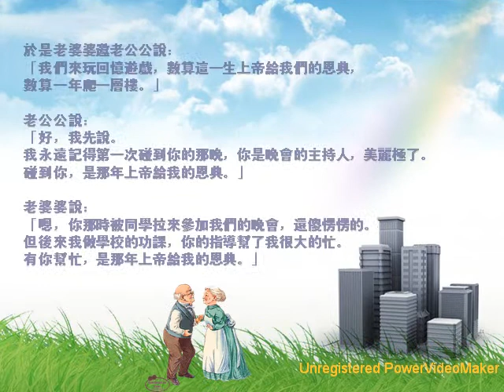七十七層樓的故事 05 12 20 25 wmv